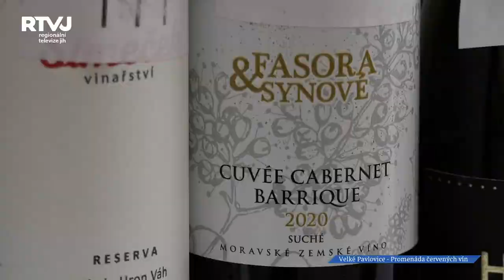Kolik vnoučat, tolik šampionů? Cuvée jednička bodovalo v Pavlovicích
Promenáda červených vín nemá v republice obdoby. Jediná soutěž červených odrůd nabídla to nejlepší z osmapadesáti vinařství. Šampionem přehlídky se stalo Cuvée jednička 2019 z Vinařství Horák, Mladou perspektivou je pak Regent Barrique 2021 od Petra Esterky.